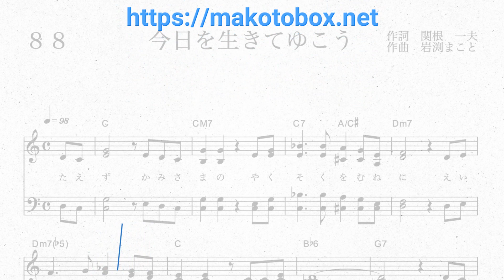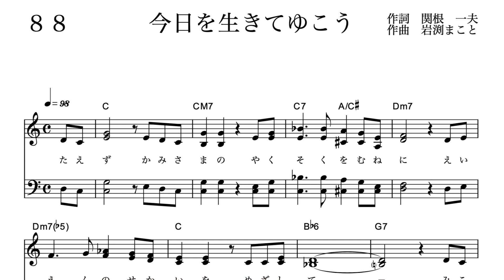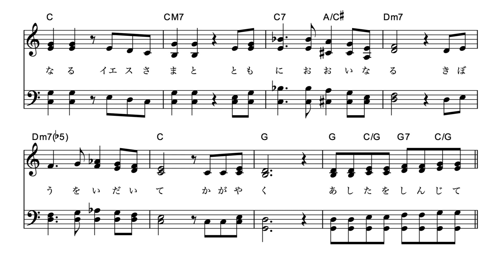今日を生きてゆこう Inst.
今日を生きてゆこう   歌声ペトラ88番  Inst.
（キーをGで演奏しています）
オリジナルの楽譜は以下のURLからDLできます

1996年頃のことになりますが、日本語生まれ賛美歌がもっとあってもいいじゃないか！ということで、関根一夫作詞、岩渕まこと作曲による賛美歌を毎月発表することになりました。その会の名前が『歌声ペトラ』です。